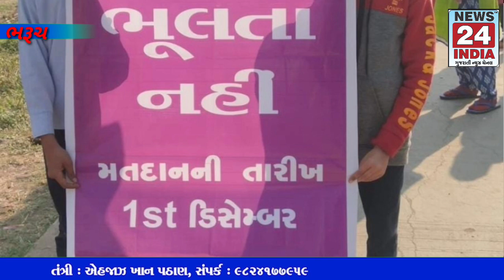બાળકોને દેશની લોકશાહી અને મતદાનના મહત્વથી પરિચિત કરાવવા વરેડિયા ખાતે મતદાન જાગૃતિ રેલી યોજાઈ